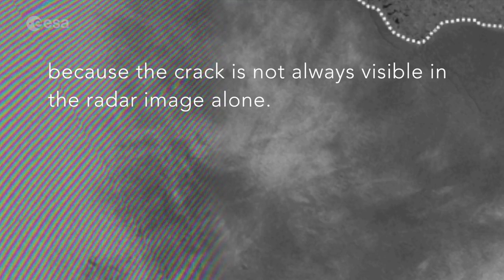Antarctica’s Growing Ice Shelf Crack Monitored From Space | Video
ESA’s Sentinel-1 satellite has been capturing radar data of the massive crack in the Larsen-C ice shelf. When it calves,“ it will create one of the largest icebergs ever recorded,” according to the European Space Agency.